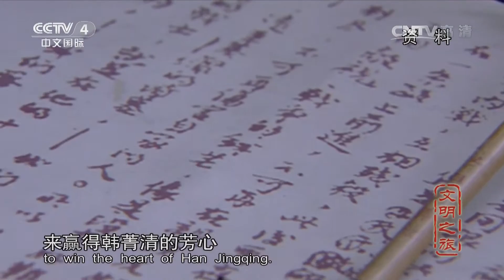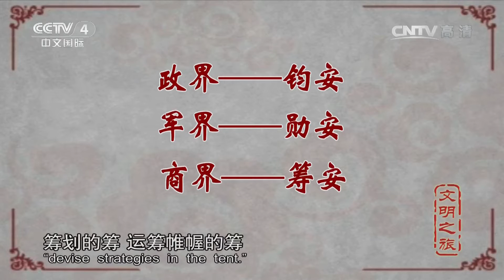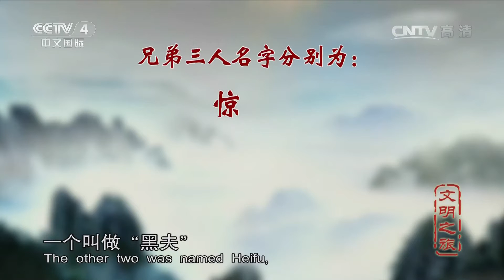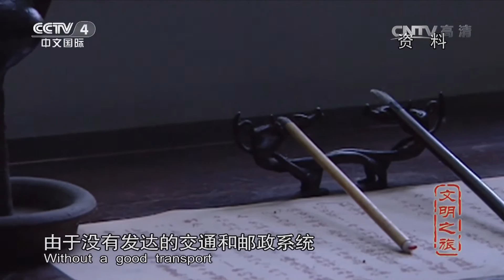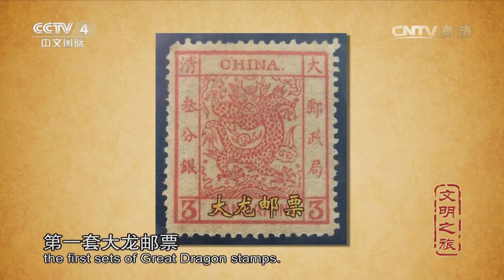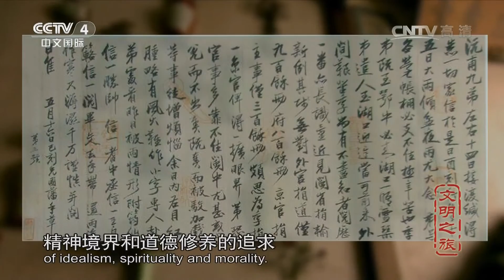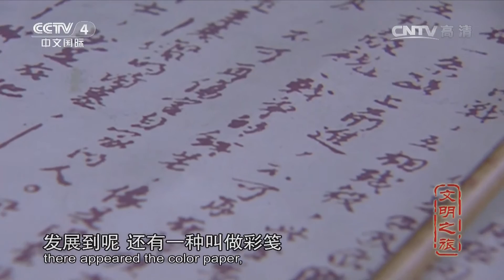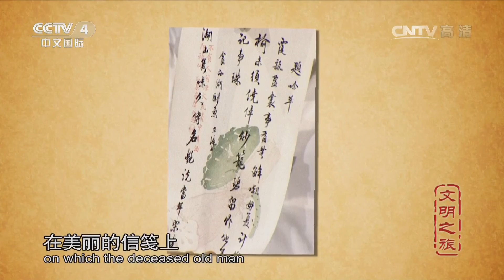《文明之旅》 20160509 赵珩 家书抵万金 | CCTV-4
《文明之旅》栏目是中文国际频道(CCTV4)重点打造的“国际化人文类高端访谈专题节目”。她立意国际化特色、秉承“传承中华文明，服务全球华人”的频道宗旨，以中国与世界不同国家和地区的文明交流沟通为主要内容，力求搭建中外文明对话的平台。